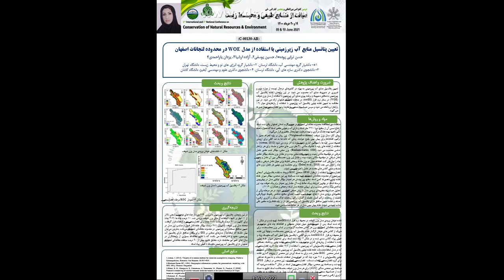Determination of groundwater potential using WOE model In the study area of Isfahan Lenjanat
Hassan Torabipoudeh, Hossein Yosefi, Azadeh Arshia, Yazdan Yarahmadi

2nd International and 5th National Conference on the Conservation of Natural Resources and Environment